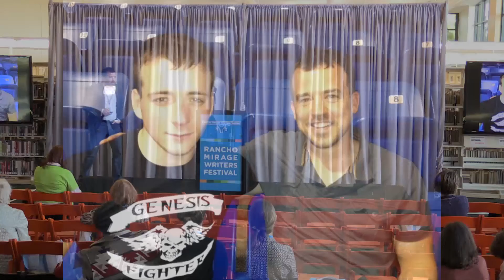Jonathan Gottschall - The Professor in the Cage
Professor Jonathan Gottschall's unlikely journey from the classroom to the cage drives an important new investigation into the science and history of violence. In the last decade mixed martial arts has evolved from a fringe spectacle to one of the fastest growing spectator sports in America. Jonathan's captivating retelling of his personal journey crystallizes his epiphany, that taming male violence through ritualized combat is the key to the success of the human race.